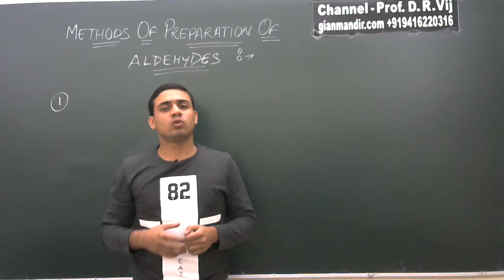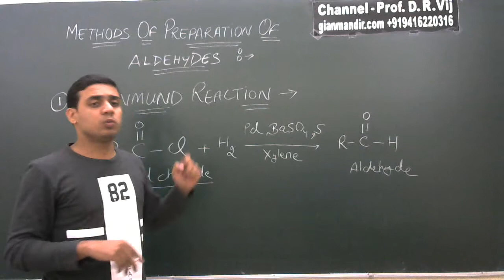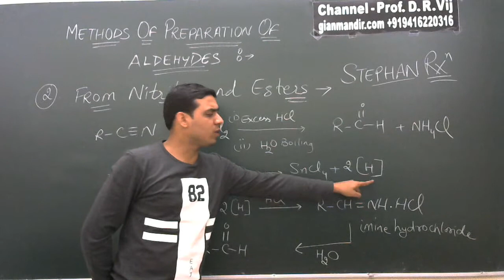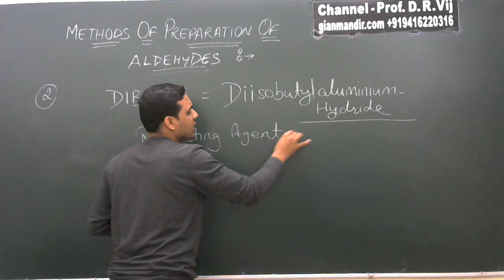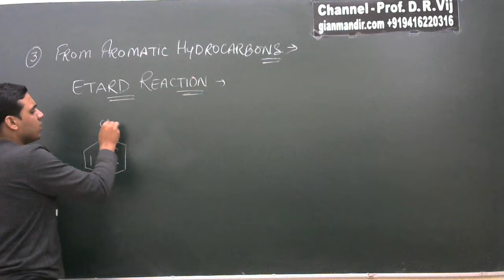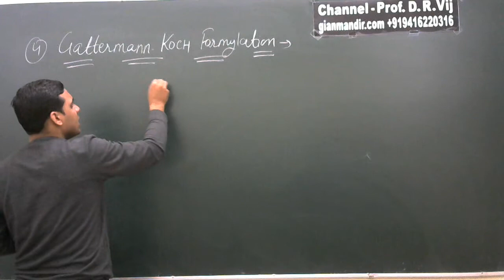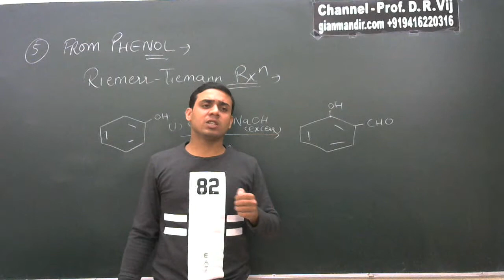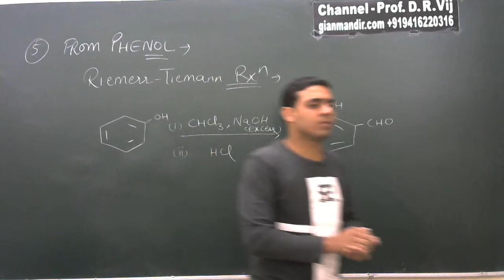XII Chemistry | Aldehydes | Preparation Methods by Gaurav Sir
Unit 12 - Aldehydes, Ketones and Carboxylic Acids
Preparation Methods of Aldehydes